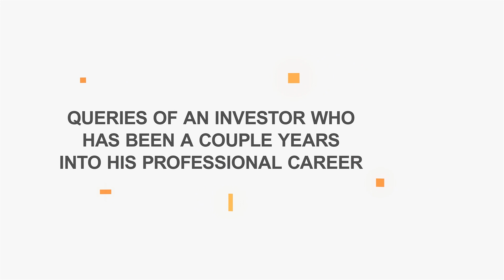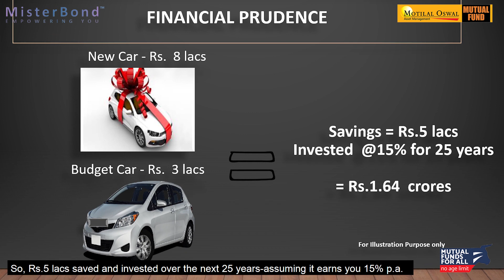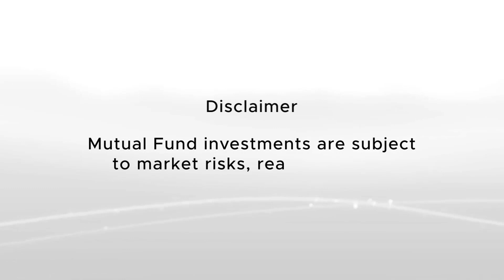The Prudent Spender - S2E4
To be financially secure you need to be careful with your spending habits, and that’s how you create a second source of income. Watch @IamMisterBond explain how it can be done in the latest episode of Mutual Funds for All – No Age Limit.